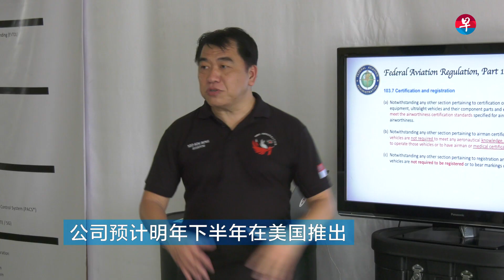新加坡研发“空中汽车” 料明年进军美国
繁忙时段总被“堵”在路上，想要在空中驾车？

这并非遥远的梦，本地起步公司新翔宇航（Neo Aeronautics）就成功研发本地首辆可自行操作的空中汽车。

名为Crimson S8的空中汽车，目前已在本地室内环境进行测试。

然而，由于新加坡条例不允许，该服务暂时无法在本地推出。新翔宇航预计明年会率先在美国旧金山推出这项服务，之后扩大至其他美国城市。

观看视频，感受空中汽车的魅力。